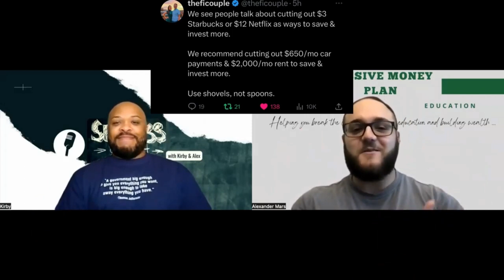Cutting $5 Coffee Will NOT Make You Rich : The Passive Money Plan Eps. 282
Cutting $5 Coffee Will NOT Make You Rich